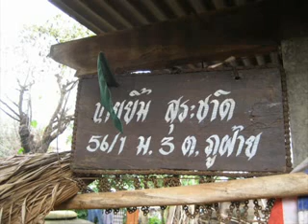Buffalo give birth to baby Human